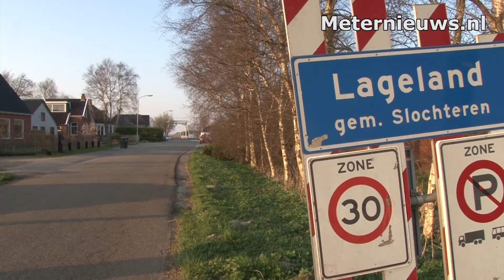Nam ontruimd woning wegens instortgevaar door aardbeving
LAGELAND - Aan de Hamweg in Lageland in de buurt van Harkstede is  donderdagmiddag een woning door de Nam ontruimd. Dit vanwege instortingsgevaar. De woning was door de aardbevingen zo instabiele geworden dat er zeker gevaar was dat bij een volgende aardbeving de woning een gevaar voor de bewoner zou zijn. De woning is al  vaker gerepareerd na een aardbeving, maar nu was evacuatie ondanks het ingrijpende hiervan volgens de Nam de enige mogelijkheid. De bewoonster heeft vervangende huisvesting gekregen. Met de eigenaresse wordt nu besproken of het huis wordt gemaakt of gesloopt